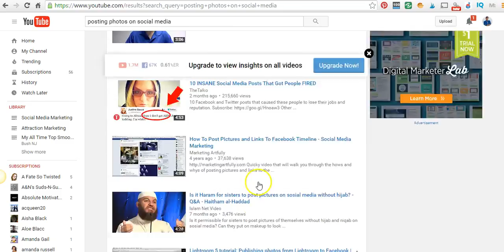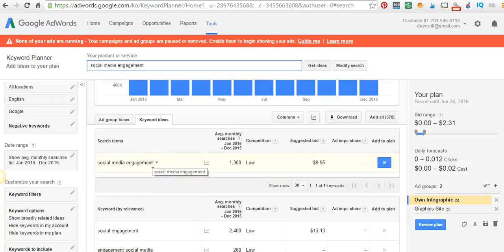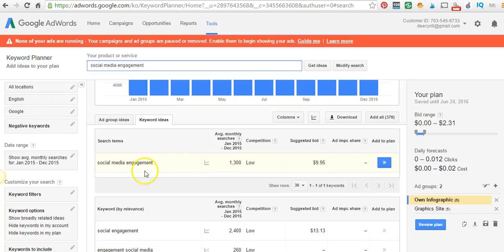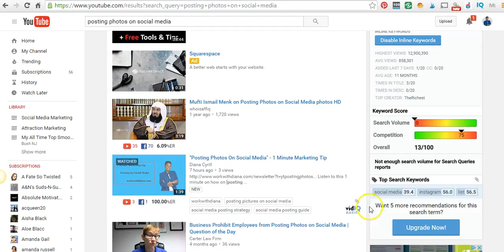"YouTube Video SEO" - Get On The First Page of YouTube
You are here to find out what tricks I use to tricks I use to get my videos on the first page of Youtube using [YouTube Video SEO]